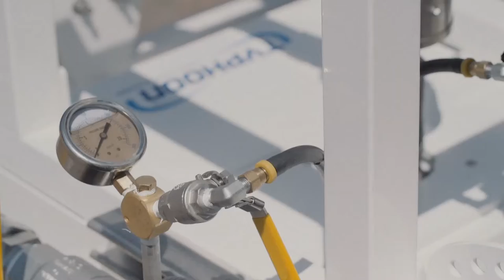TYPHOON Stormwater Restoration System Demonstration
Typhoon and PaveVac on display at a trade show presentation in Red, White, and Blue.

TYPHOON PAVEMENT MAINTENANCE SYSTEM consists of Two Products featuring the TYPHOON Permeable Joint Excavator and PAVEVAC Surface Vacuum for a complete PICP (Permeable Interlocking Concrete Pavement) Restoration System.

TYPHOON uses high pressure and volume of compressed air to break through the paver joint crust, and loosens and pneumatically excavates joint sediment and clogged chip rock.  It is followed by the PAVEVAC, attached to a high volume, high lift, vacuum truck or trailer.  PAVEVAC removes all the excavated material on the surface and loose material from the joints to a specified depth in preparation to refill (re-chip) the joints, to rehabilitate the PICP pavement back to original storm water infiltration performance.

Our Environmentally Friendly product allows the Restoration of Surface Water Infiltration Capacity, through the Cleaning and Removal of Cohesive and Non-cohesive Sediment, as well as Natural Sediment Deposits.

In comparative Hydrogeology testing, our TYPHOON Pavement Restoration System provided Superior Results even to that of large municipal Regenerative Air and Mechanical Street Sweepers, in rejuvenating Polymeric Paver Joints, Pervious Concrete, Porous Asphalt, and Clogged Pavement and Paver installations, Restoring to Original, or near original, stormwater Infiltration and ground water Filtration Capacities.

The numerous Benefits of this Solution include: Significant Savings and Repeatable Results over other commercial Pressure Washer and Vacuum Sweeper systems, Improved Drainage, Sustainable Hydraulic Restoration, and Natural replenishment of Permeable Aquifers, compared to costly and invasive alternative municipal sewer and water systems, which actually do little to maintain or replenish localized aquifers, making TYPHOON a clear, economical, and Environmentally Conscientious Choice.  Clogging is a Real Problem, and the Solution has Arrived!

FORTRESS  Engineering - Design
15354 Flag Ave South